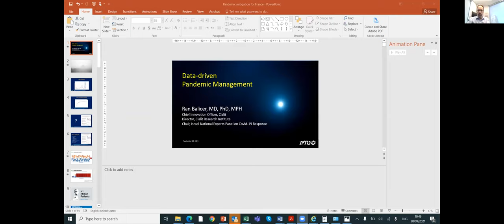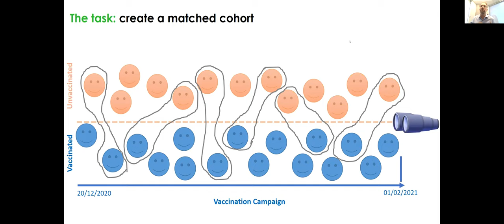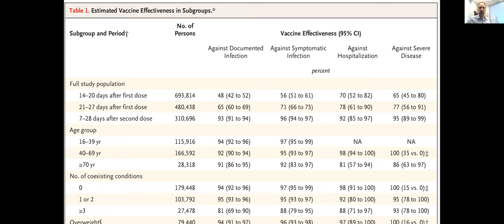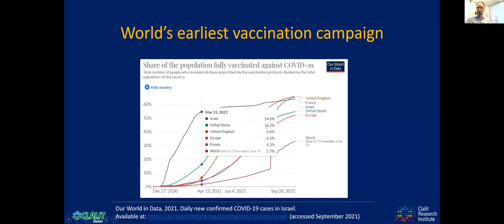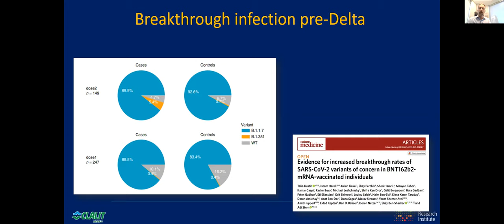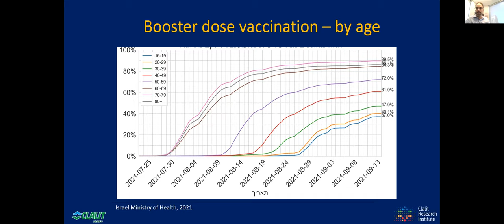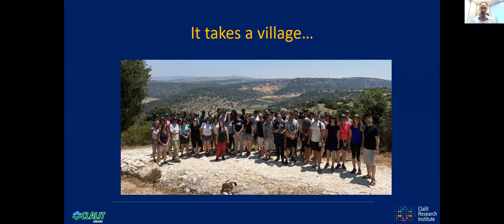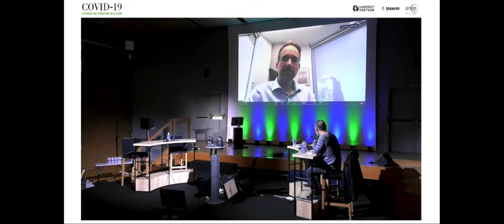Population-Based Studies of Vaccine Effectiveness and Tolerance in Israel | Ran Balicer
SPEAKER
Ran Balicer, Clalit Research Institute, Israel